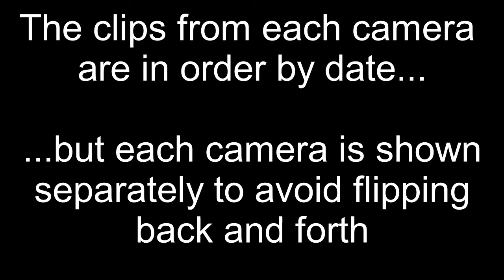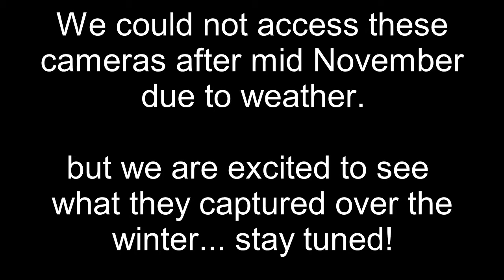Trailcam highlights Sep - Nov 2017: Buck spars with fawn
Here is some footage from 4 different trail cameras on the same mountain. Some neat footage of buck sparring with a fawn and interesting to see the same animals on different cameras.

We were unable to access our cameras after mid November due to weather and flooding, but we are excited to find out what they captured over the winter.